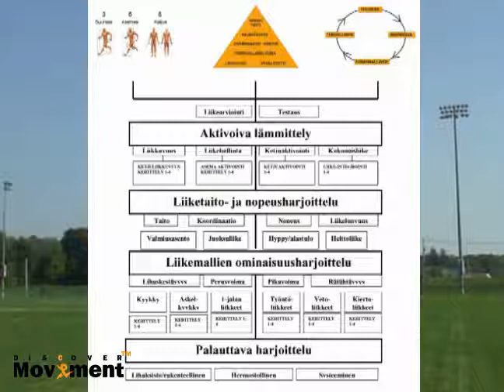368-Training Systems verkkokoulutus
Uusi koulutus - Uudet sisällöt. Opi ohjaamaan tai harjoittelemaan Toiminnallisen harjoitusjärjestelmän mukaan. Mentorina toimii Discover Movementin Tommi Paavola Pohjois-Amerikasta, New Jerseystä. Osallistu mukaan!